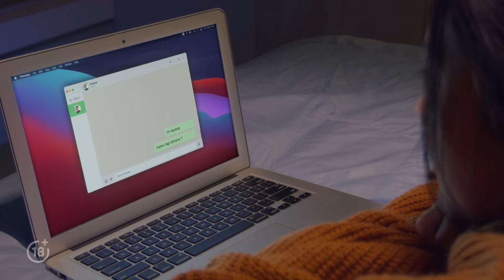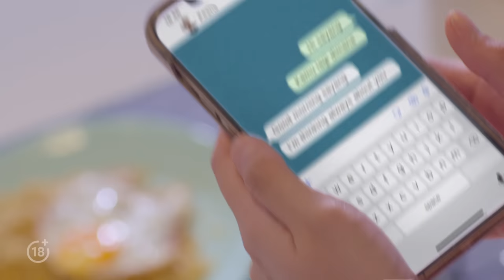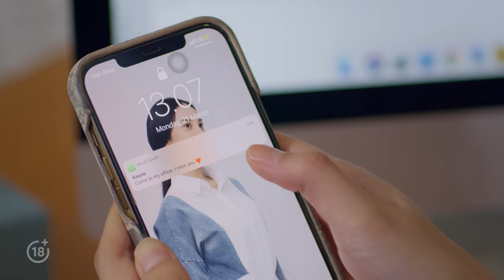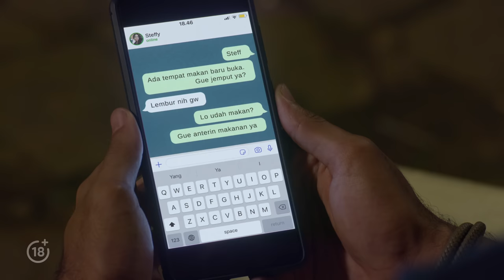Aku Pasti Ada UntukMu - EPS 1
Blibli present Aku Pasti Ada Untukmu Webseries - Episode 1

Steffy (Anya Geraldine) cerita baru jadian dengan orang kantornya Keane (Ricard Kyle) ke teman dekatnya Tinton (Refal Hadi). Tapi Tinton sebenernya cemburu kalau Steffy jadian sama orang lain.

Bagaimana perjalanan cinta Steffy dan Keane? Lalu Tinton sama siapa? Lanjut eps 2 minggu depan ya Blibli Friends!

Mau tahu lebih bisa ke ya 😎

Dan yang penasaran dengan ost dari webseries Aku Pasti Ada Untukmu bisa di search judul lagunya "Kepastian" By Yura Yunita & Donne Maula